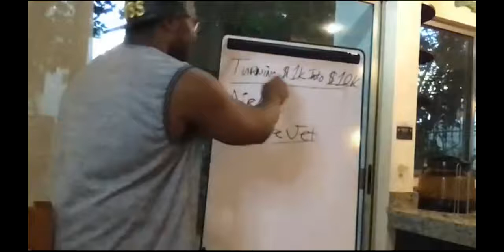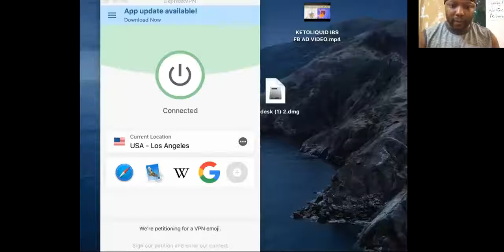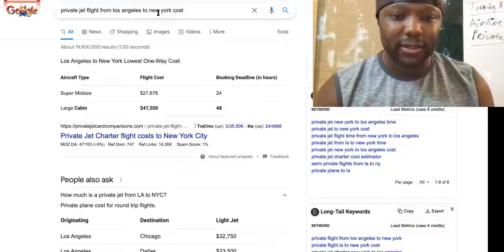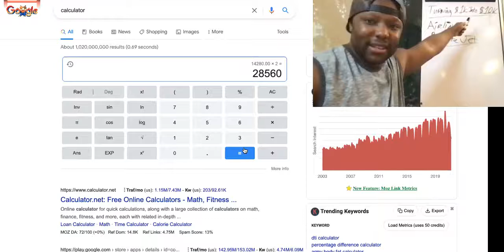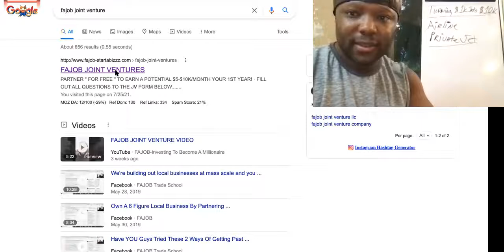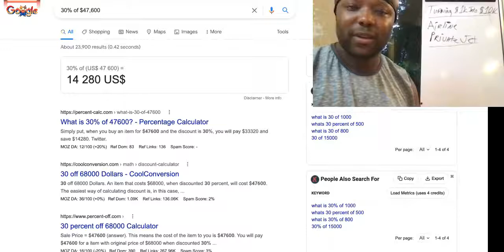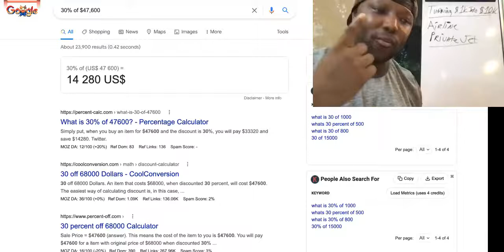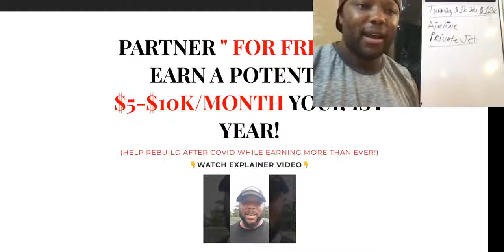You're Turning 1000 Into 10000 EVERY 3 Hours With PROOF!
Turning 1000 Into 10000 EVERY 3 Hours With PROOF! EP 1BEST WAY TO INVEST 1000 DOLLARS

If you want to turn $1000 into $10000 or more online and build a highly profitable business starting from nothing, you are at the right place. You’ll soon discover how to easily build a super-successful 6-figure online business

In short, this article is going to help you discover the best way to invest your money, grow your income, and build a profitable business online.

In case you already have $1000 ready to be invested in building a business, I can show you where to invest your money and get a 10 times return or more.

Please note that I’m not going to suggest you invest your money into stocks and expect compound interest to do its magic.

While stock investments can literally turn $1000 into $10000 or more, the problem with this approach is that it takes an immense amount of time.

SUGGESTED VIDEOS RELATED TO Turning $1000 Into $10,000.00 EVERY 3 Hours With PROOF! EP #1